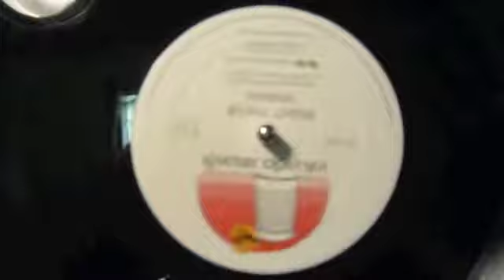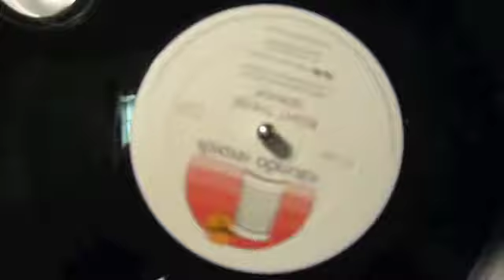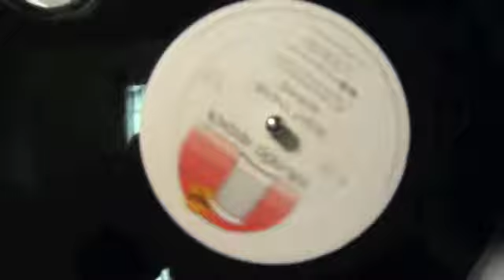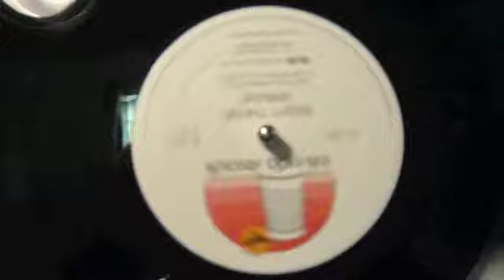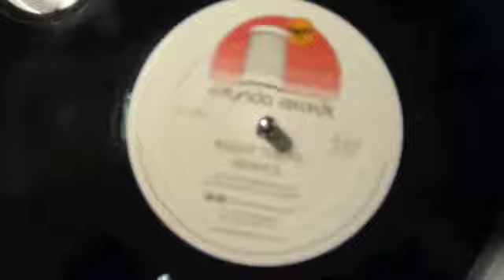Service ‎-- Right There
Label: Rotunda Records ‎-- RR003
Format: Vinyl, 12"
Country: UK
Released: 2002